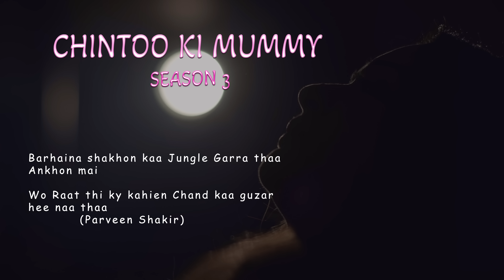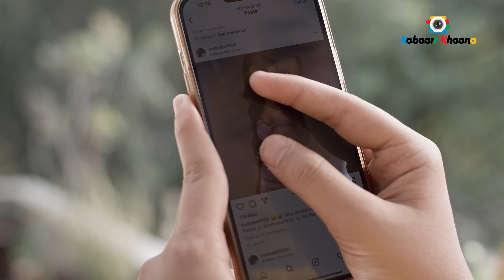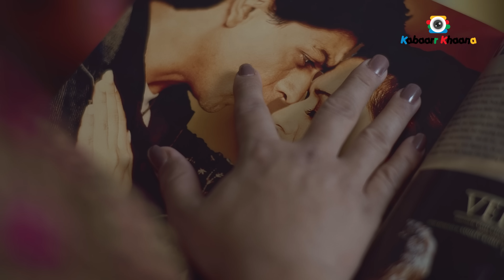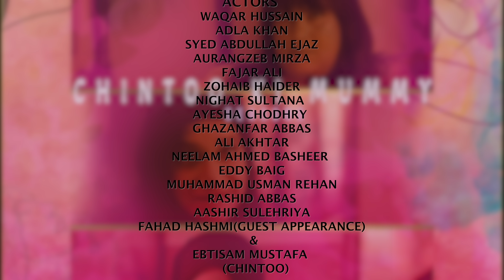Chintoo Ki Mummy Season 3 | Episode 2 | Waqar Hussain | Adla Khan | Abdullah Ejaz